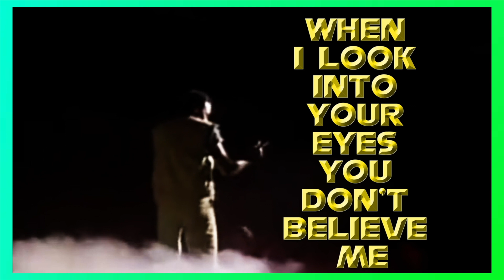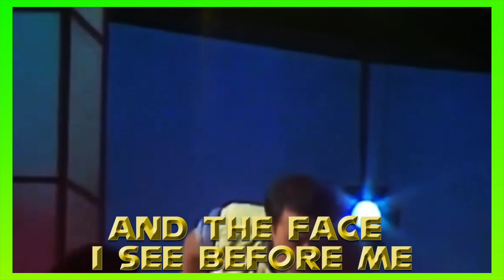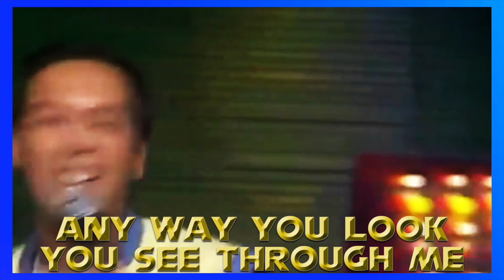The Alan Parsons Project - You Don't Believe (1984) lyrics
Album: Ammonia Avenue
Release date: February 7, 1984
Lenny Zakatek – vocals